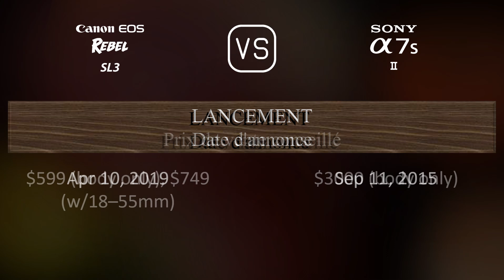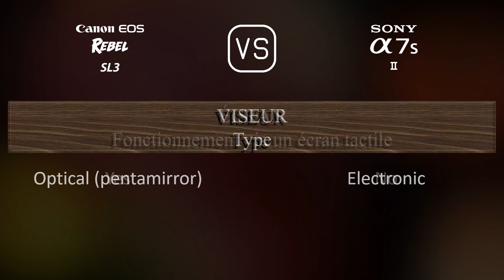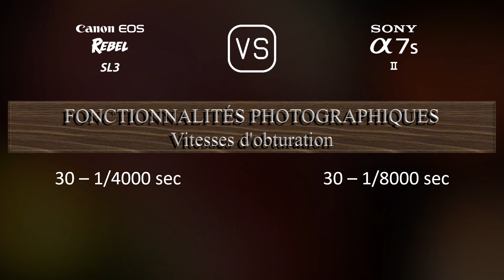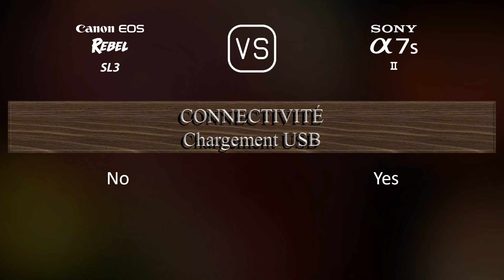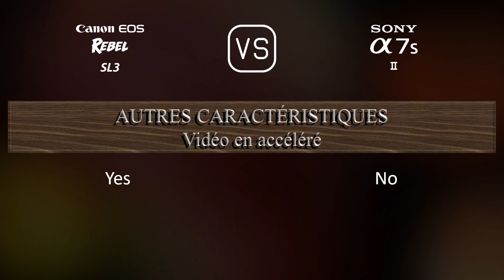Canon EOS Rebel SL3 vs. Sony A7S II: Une Comparaison de Caractéristiques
Cette vidéo fournit un aperçu des fonctionnalités du Canon EOS Rebel SL3 et du Sony A7S II dans une comparaison de caractéristiques (comparison of specifications).

00:25 LANCEMENT
00:33 BOÎTIER
00:40 CAPTEUR D'IMAGE
01:01 IMAGE
01:16 OPTIQUE ET MISE AU POINT
01:41 ÉCRAN
01:58 VISEUR
02:13 FONCTIONNALITÉS PHOTOGRAPHIQUES
03:06 FONCTIONNALITÉS VIDÉOGRAPHIQUES
03:20 STOCKAGE
03:24 CONNECTIVITÉ
03:49 CARACTÉRISTIQUES PHYSIQUES
04:07 AUTRES CARACTÉRISTIQUES